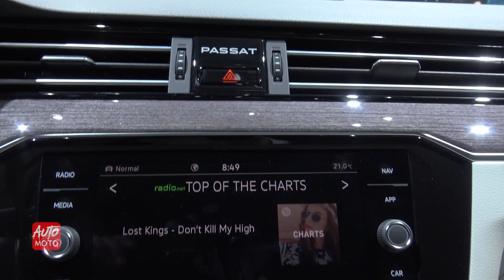2019 Volkswagen Passat Variant 2.0TSI - Exterior And Interior- 2019 Geneva Motor Show